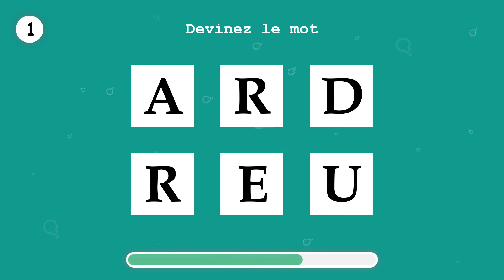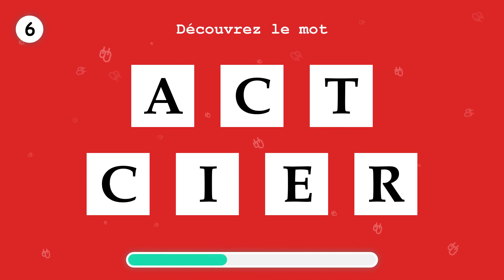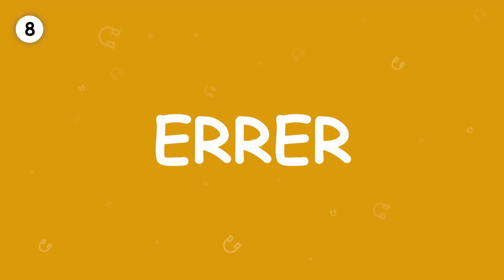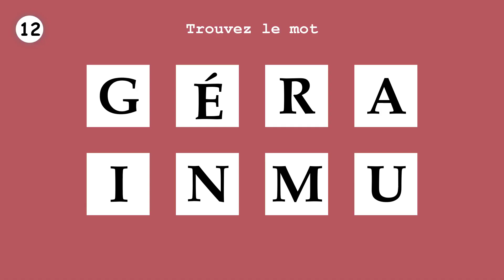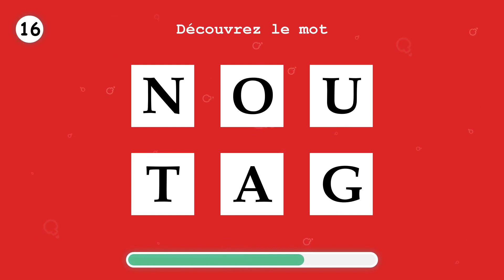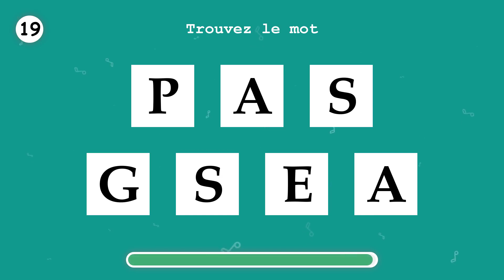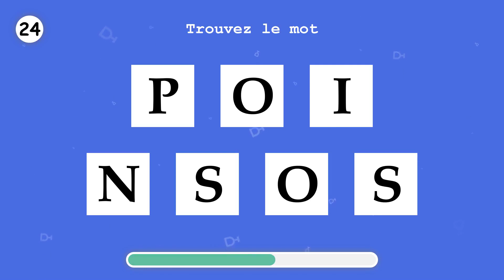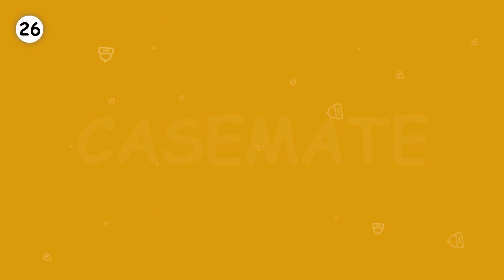APPRENDS LE FRANÇAIS. Commandez un mot. Partie 96